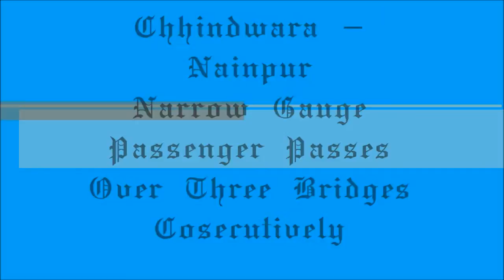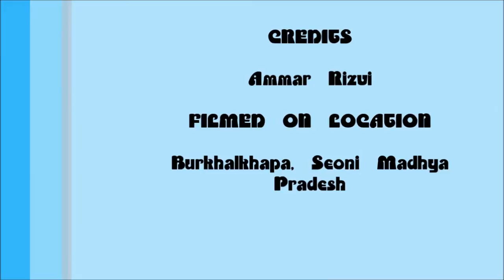ᴄʜʜɪɴᴅᴡᴀʀᴀ - ℕ𝕒𝕚𝕟𝕡𝕦𝕣 𝗡.𝗚. 𝒑𝒂𝒔𝒔𝒆𝒏𝒈𝒆𝒓 Crosses 3 Bridges Cosecutively at Bhoma Ghats Near Seoni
Train No 58851 / Chhindwara - Nainpur Narrow Gauge Passenger with 8 Unreserved Coaches Crosses 3 Bridges Cosecutively which was Powered By Diesel Class Locomotive ZDM 4A which was Doing its Duty Very Well on SH 11A on Mandla Road in Bhurkhalkhapa Near Seoni MP
*Actually there were 4 Bridges But Due to hill the 4 one was Hidden behind the Hill & the location was Awesome